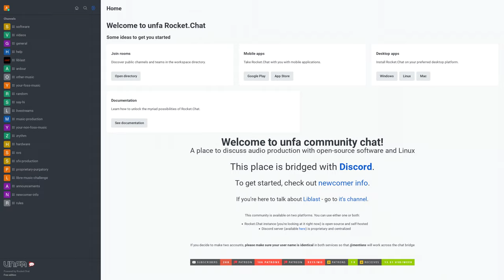Where can I chat about open-source audio production?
--- TIMESTAMPS:

(none - contributions are welcome!)

--- THANKS

To Logos Coder for editing 98% of this video!

Audacity [pre MuseGroup version] (final audio touchup and level control)

- Studio hardware:
CPU: AMD Ryzen 9 3900X
GPU: AMD Radeon 6800XT 16 GB
Mobo: Gigabyte B550 AORUS ELITE V2
Audio I/F: PreSonus Studio24C
Mics: Behringer B-1 (condenser); Shure SM57 (dynamic) + A2WS; Boya BY-M1 (lavalier)
Main cam: Panasonic Lumix GH5
Top cam: Logitech C920
Aux cam: OnePlus 5T

MIDI controller: M-Audio Oxygen 49 MKIV
Coffee machine: DeLonghi ECP33.21